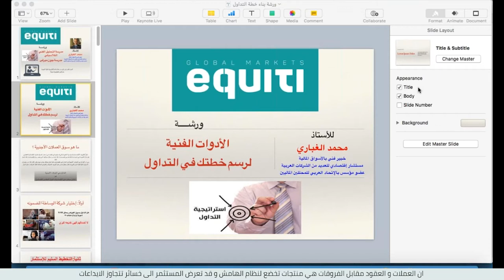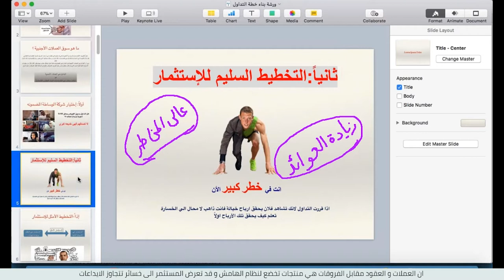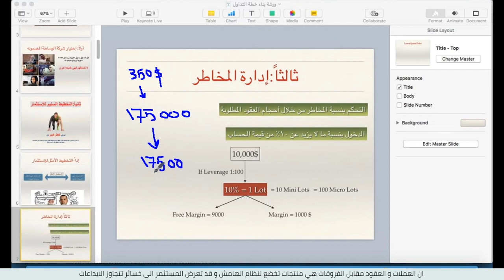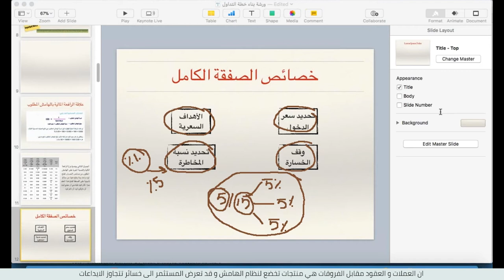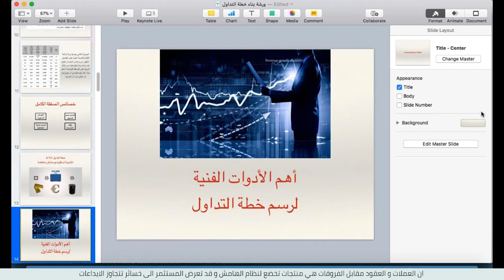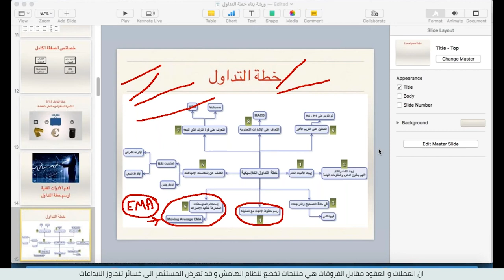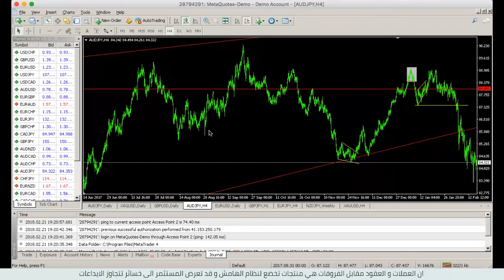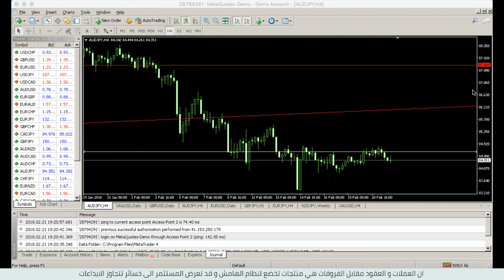الأدوات الفنية لرسم خطتك التداولية